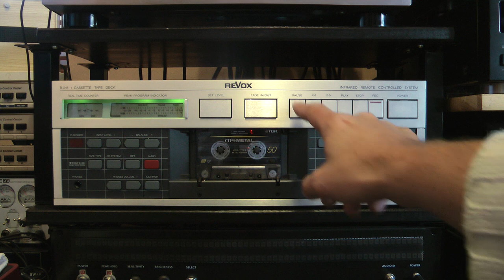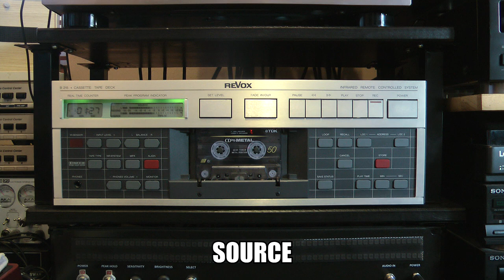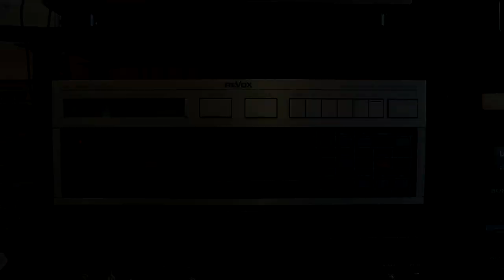Revox B215 cassette deck - short demo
Short demonstration of a Revox B215 cassette deck (ca 1985).